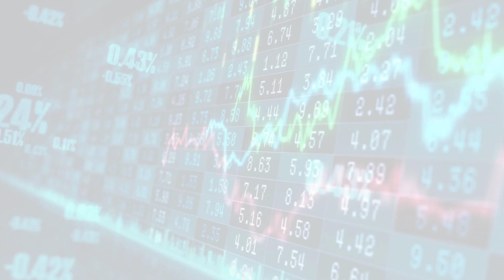MarketWatchLists: ContainersPackaging Update for Tuesday, April 18, 2023, 17:05 EST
About:
MarketWatchLists is a service provided by Praefidi.